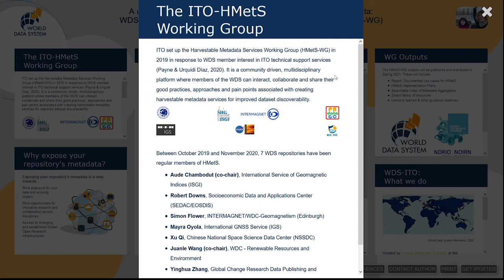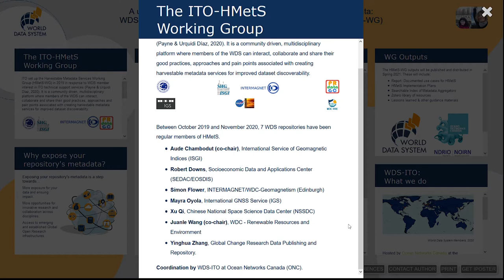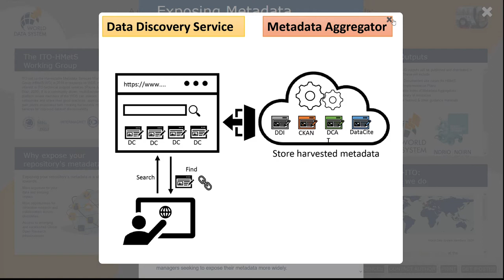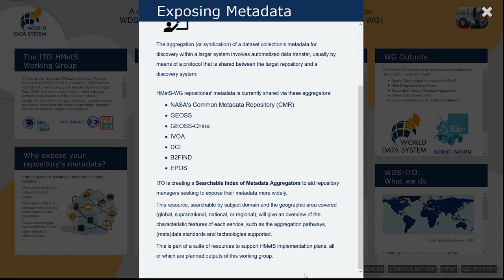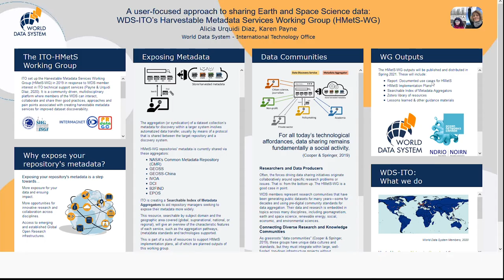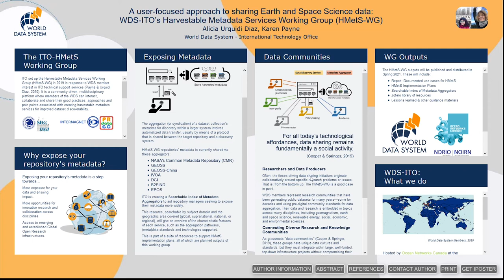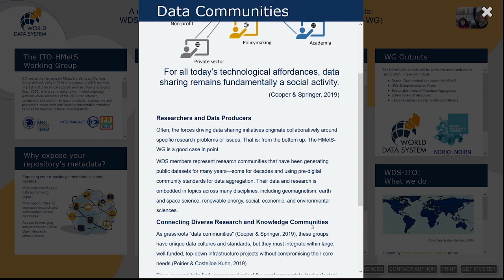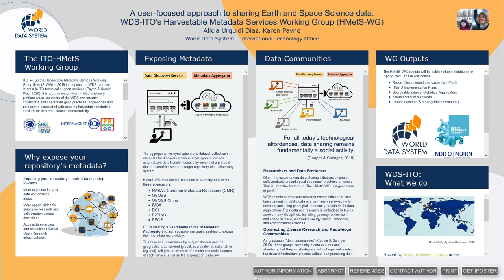WDS-ITO HMetS WG Poster Presentation at AGU Fall Meeting 2020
This presentation accompanies the poster with which ITO participated in the AGU Fall Meeting 2020: "A user-focused approach to sharing Earth and Space Science Data: The Harvestable Metadata Services Working Group at WDS-ITO." by Alicia Urquidi Díaz (ITO) and Karen Payne (ITO).

The original eLightning Talk was held on December 16, 2020 (Section: Improving Infrastructure for Trustworthy Digital Repositories to Enable Current and Future Use of Open Data in Developed and Developing Countries III).